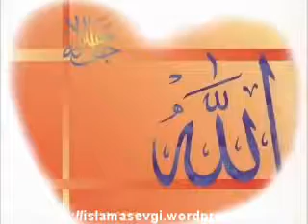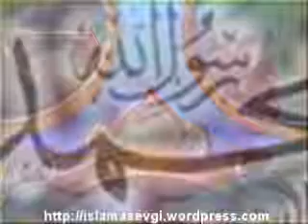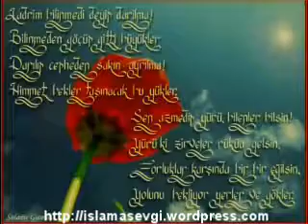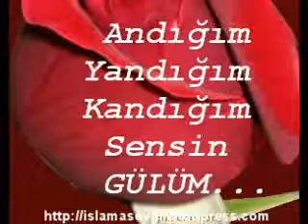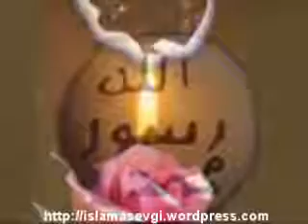Gül Dalı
Celaleddin Ada Gül Dalı Sözleri,

Hu sultânım himmet diye
Can Sultânım himmet diye

Gül dâlında bülbül şakır
Döne döne hâkkı okur
Mevlâdan diledim sabır

Ecel gelip çâkmaktadır
Son güneşler bâtmaktadır
Yolcu yolâ gitmektedir

Bu dünyadâ yoktur sefa
Gelen görmez âsla vefa
Çağırâyım yüz bin defa

Akar gözyâşım göl olur
Yanâr yüreğim kül olur
Şakıyân dil bülbül olur
Hu Canânım himmet diye